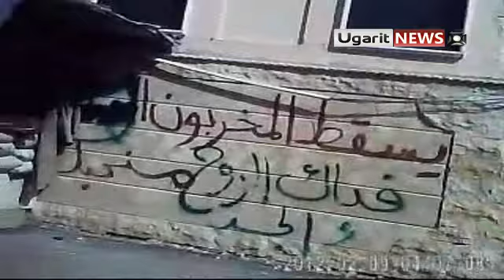15 2 Baniyas Tartous أوغاريت بانياس طرطوس , حواجز امنية كثيفة داخل المدينة